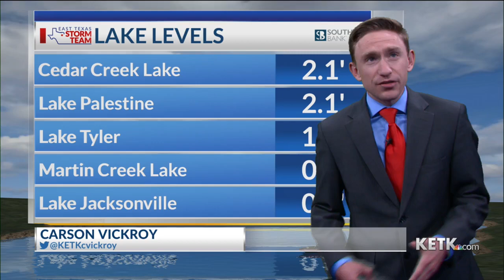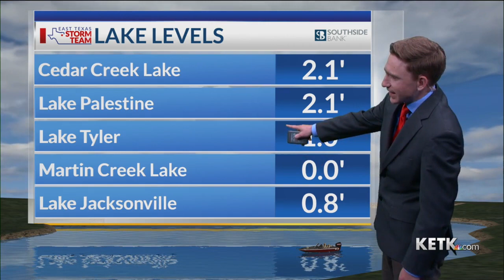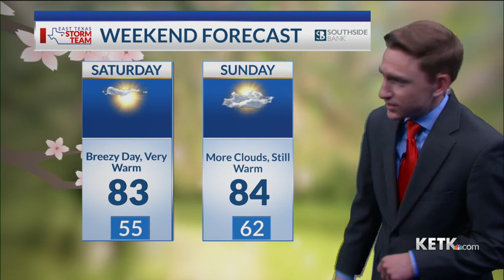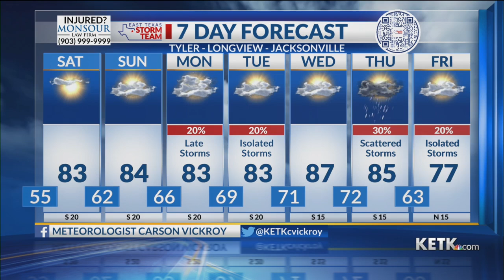Friday Evening Forecast: 4/12/24